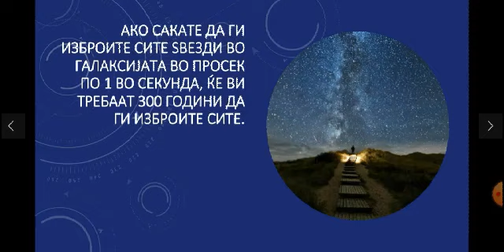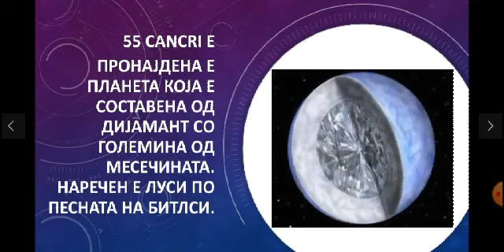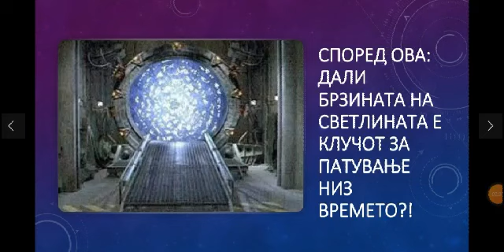Интересни Факти за Универзумот